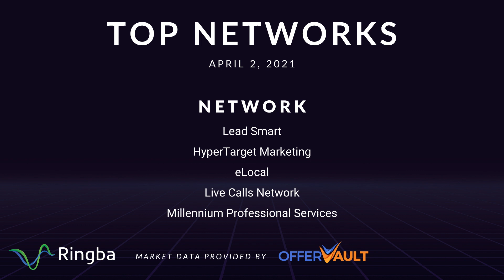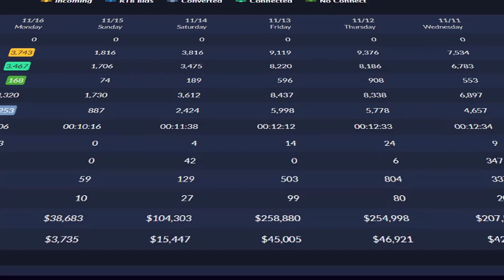Pay Per Call Market Report: April 2, 2021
0:21​ - Top Pay Per Call Categories
0:38​ - Top Pay Per Call Offers
1:23 - Top Pay Per Call Networks
2:16​ - Pay Per Call Trends
2:37​ - Matthew Zivkovic, LeadSmart Founder/CEO Expert Interview
5:22​ - Pay Per Call Opportunities
6:01 - Ringba Product Updates
7:04 - Outro

If you are a Ringba customer and would like to be featured on the show, please contact your representative for more information.

ABOUT RINGBA:
Ringba is an inbound call tracking and analytics platform for connecting consumers with businesses. Purpose-built for performance, reliability and flexibility, Ringba provides on demand access to telecom networks in 60+, intelligent call flow management and real-time analytics and reporting to performance marketers, contact centers and pay per call networks.